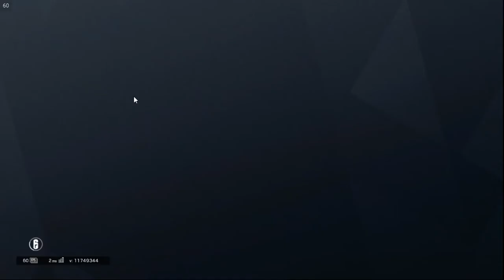[LIVE] Rainbow Six Siege